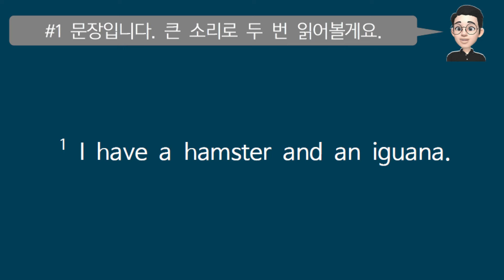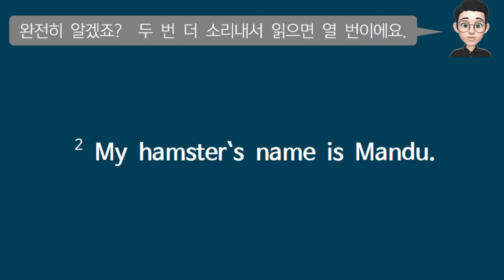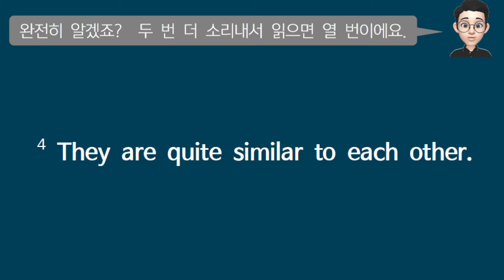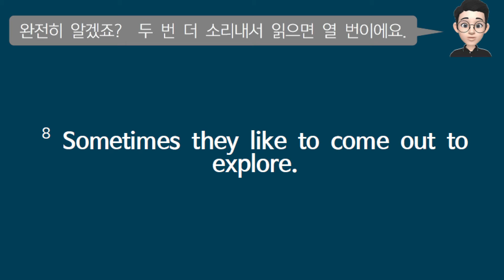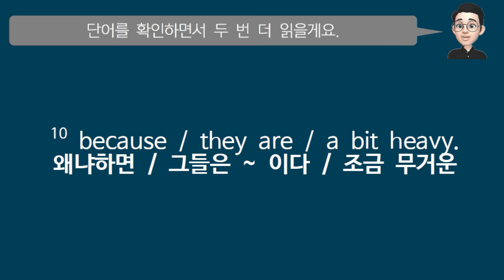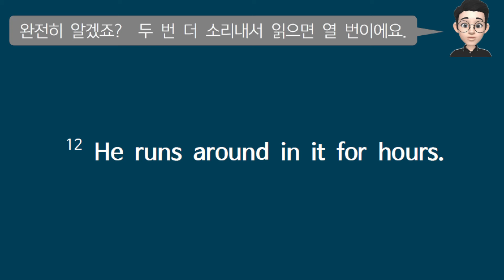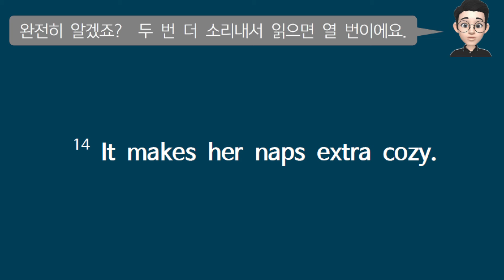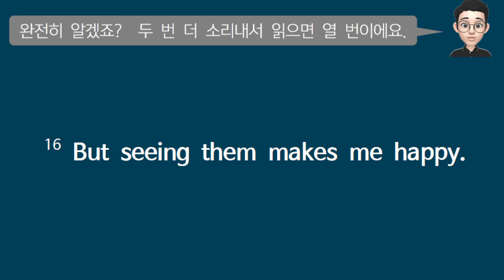becca PETs a